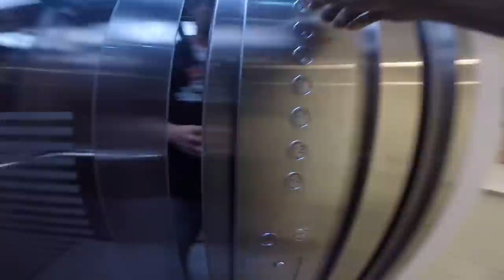Carrera de Mountain Bike a Beneficio de Bomberos! Entrenando en Bicicleta!